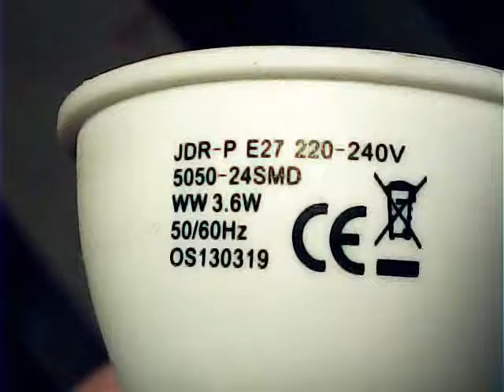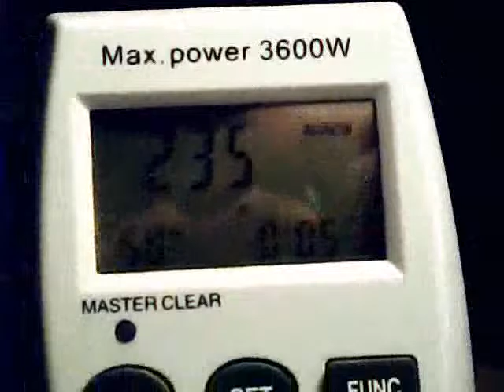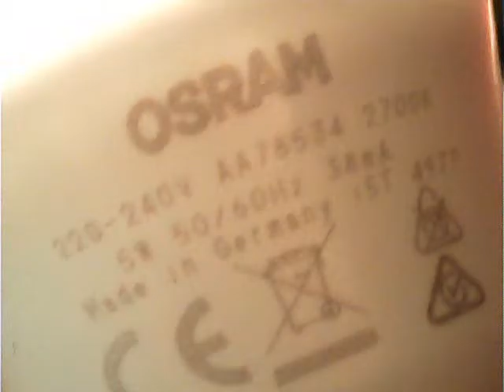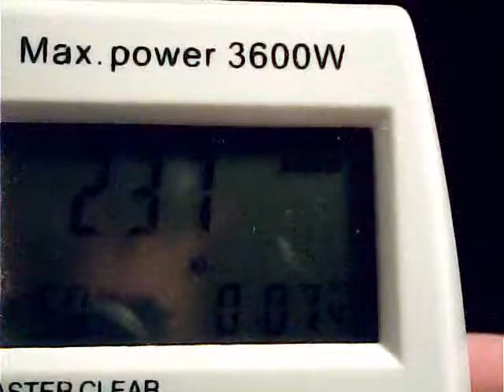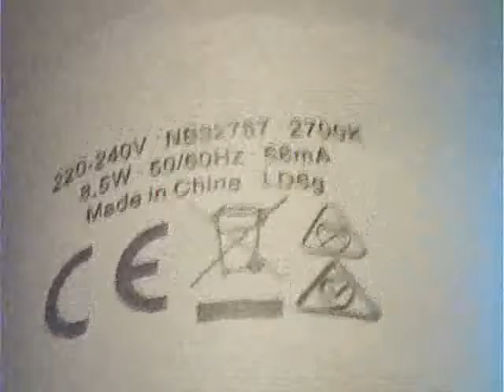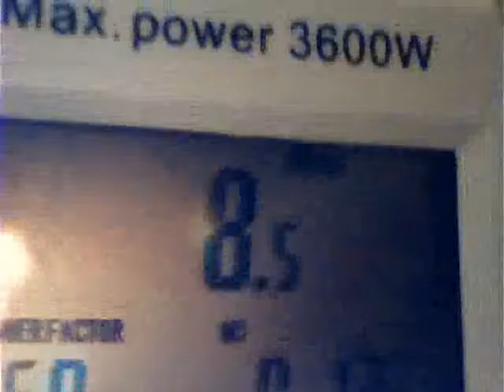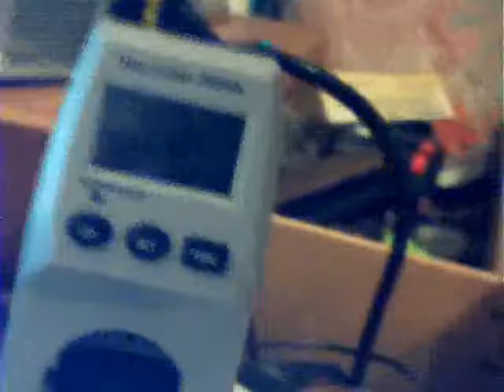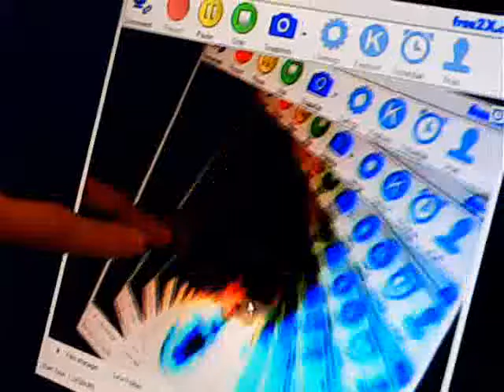Обзор 3 светодиодных ламп, их потребляемой мощьности и заявленой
Выявление моргающей лампы. Как правило малой мощности лампы моргают.
Светодиодные лампы в 5-10  раз экономят электроэнергию, если не нужен обогрев и в 10 раз, по идее, дольше служат, чем лампы накаливания. Поэтому окупиться могут даже по долгой службе, плюс нет затрат времени на замене перегоревших ламп и их выкидывания, по сравнению с лампами накаливания, если светодиодная будет в 10 раз больше служить.